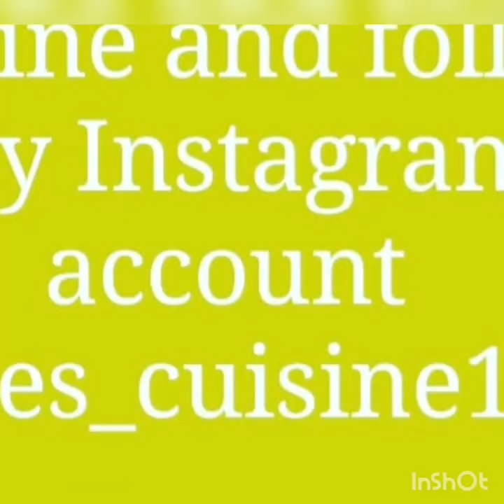HOW TO PREPARE YAM PORRIDGE|An irresistible Nigerian Dish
Learn how to prepare yam porridge in an unconventional way to get same results. Yam porridge never tasted and looked this good.

INGREDIENTS
Yam
Vegetable
Spices
Pepper
Cray fish
Palm oil and Groundnut oil
Chicken
Sardine
Water.

Thank you for the support so far, if you love this video and you need to still reach out to me, you can send an email to and follow us on Instagram @vees.cuisine.